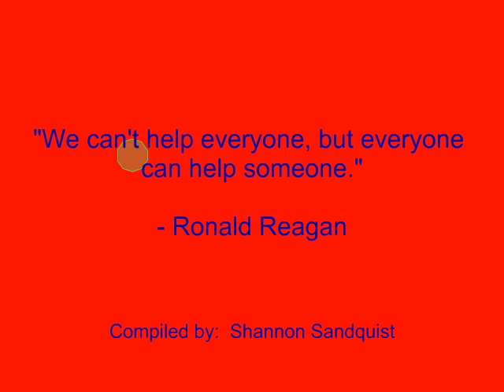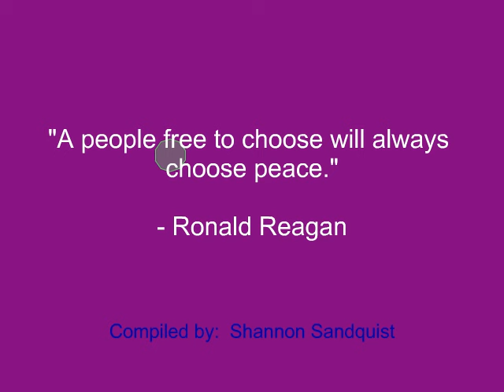Ronald Reagan Quotes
Investments

"All great change in America begins at the dinner table."
- Ronald Reagan

"We are never defeated unless we give up on God."
- Ronald Reagan

"You can tell alot about a fellow's character by his way of eating jellybeans."
- Ronald Reagan